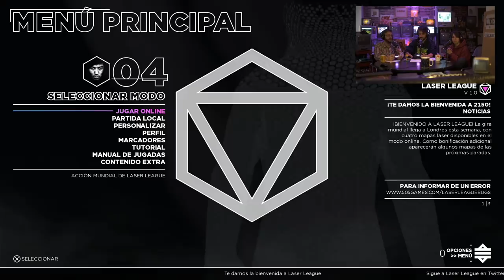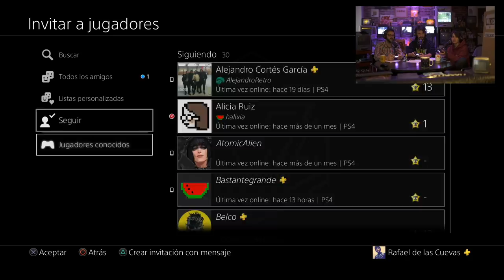Lásers, Dutys, Souls y David Cage | FUNNY GAMES T2 E15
Hoy jugamos a Laser League, comentamos los lanzamientos de la semana –Dark Souls Remastered y Detroit Become Human– y repasamos todo lo que sabemos sobre Call of Duty Black Ops IIII y Battlefied V. Dejamos todas las noticias repasaditas para que, en el próximo programa, podamos ir a FULL E3.